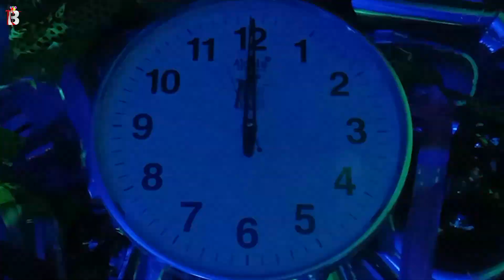Anurag Happy Birthday - Birthday Video Song | Birthday Songs With Names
Happy Birthday Anurag from Billion best Wishes. May this year bring you endless joy, success, and unforgettable moments. Here's to achieving all your dreams and making every wish come true. Have an amazing day filled with love and laughter! 🎂✨
Singer: Panjery